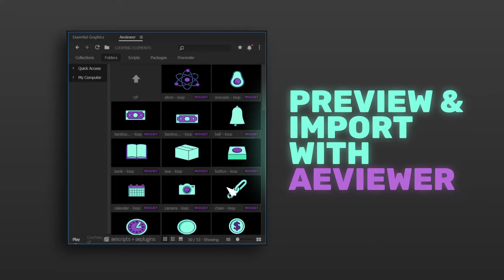CelWizard Frame by Frame Library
Introducing a library of over 320 editable elements animated FRAME-BY-FRAME.

Cel animation, aka frame-by-frame animation, brings depth and a unique aesthetic to motiongraphics video, but it's also really time-consuming.

With Cel Wizard LIbraries you can power up your motion graphics project using frame-by-frame elements, without wasting hours, if not days, of work.